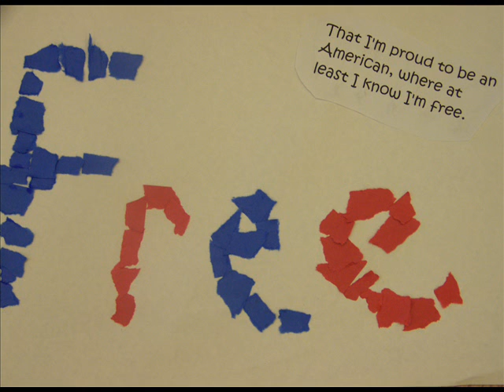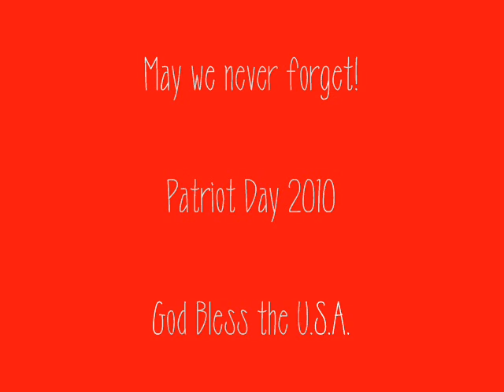Patriot Day - musical big book.wmv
1st and 2nd graders worked together to create a musical big book in honor of Patriot Day 2010. May we never forget the lives that were taken on September 11, 2001 .God Bless the U.S.A.!!!